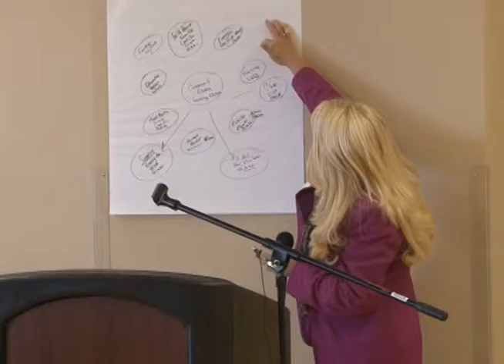Community In Focus - Healthy Muskegon RFP Workshop - 4 of 5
DSE-TV's "Community In Focus" presents: Healthy Muskegon's Request For Proposals Workshop, an event that took place on October 26th, 2012.